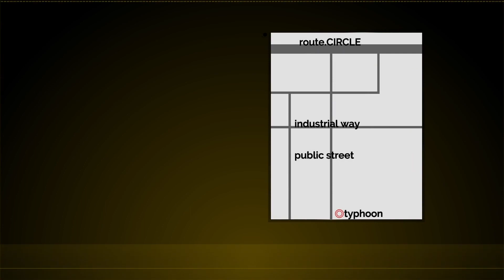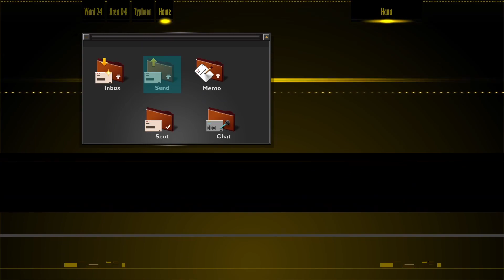to not send an email - the silver case #28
idk what even to comment on this one lol